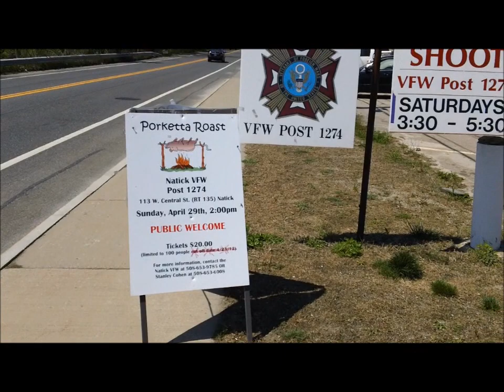VFW Post 1274 - Pig Roast - April 2012 - Natick, MA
Chef Ernie Thomas  of The Framingham Baking Company provided a traditional Italian Porchetta aka Roasted Pig for the members and guests of VFW Post 1274, Natick, MA.